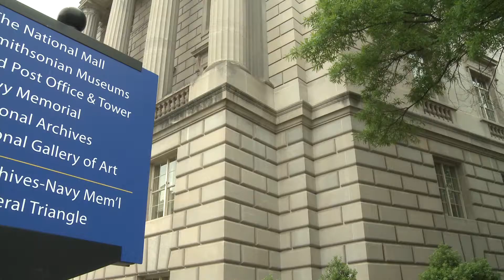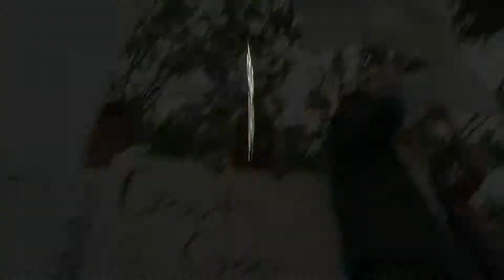Acting IRS Commissioner appears before Congress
Werfel promises to work with Congress to fix IRS.